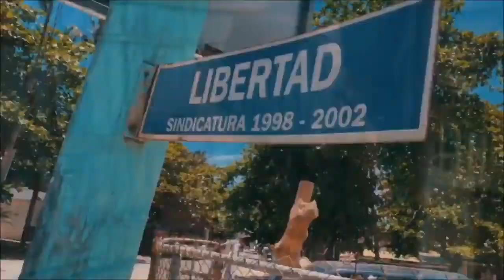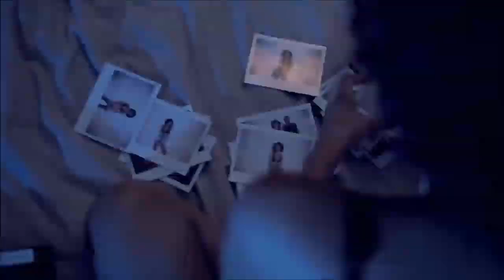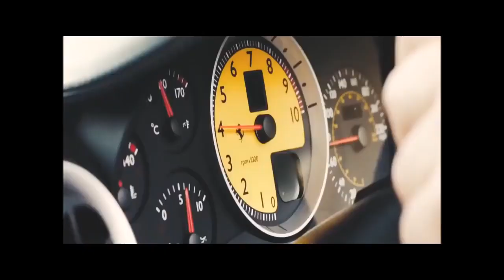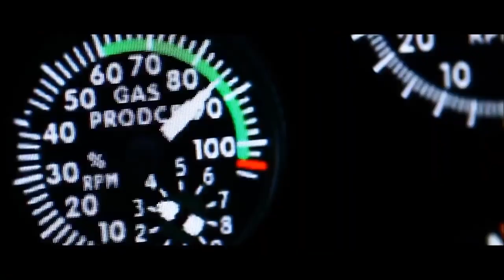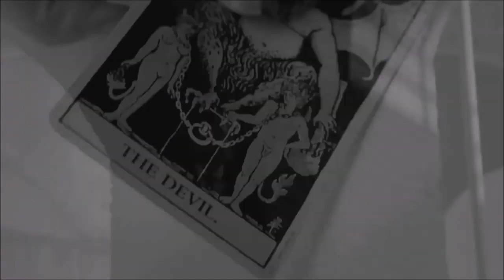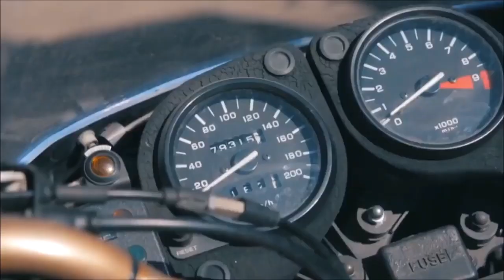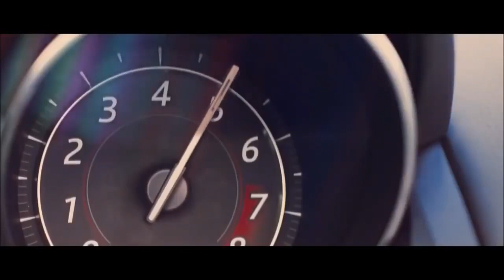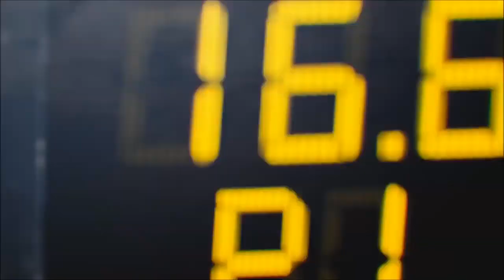Deep House Summer Music Mix 2020 🌴 Ed Sheeran, Coldplay, Kygo, Sia Style 🌴MEGA HITS 2020 #18